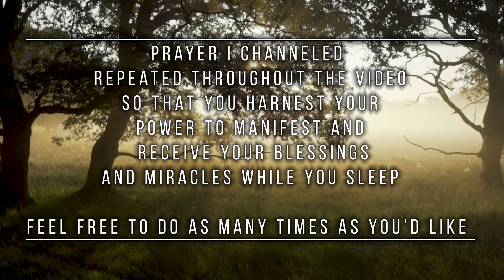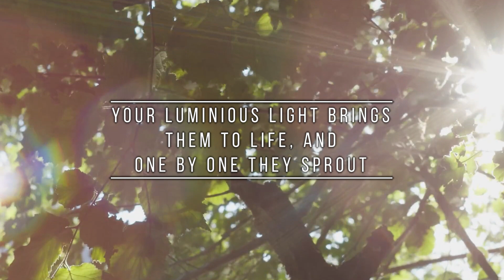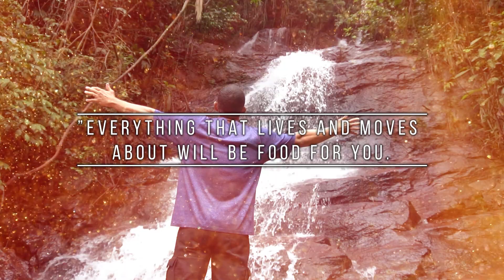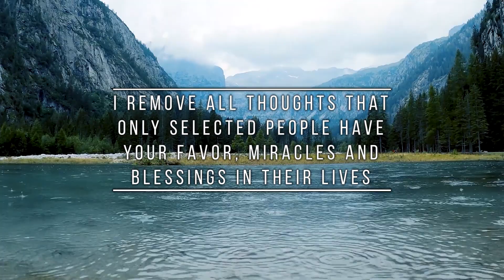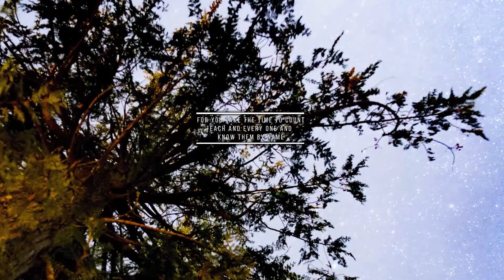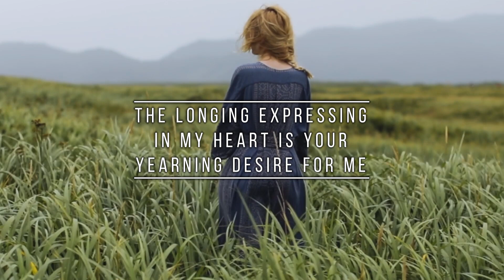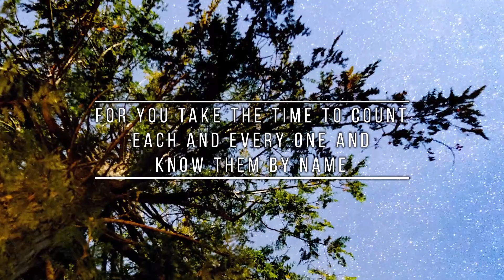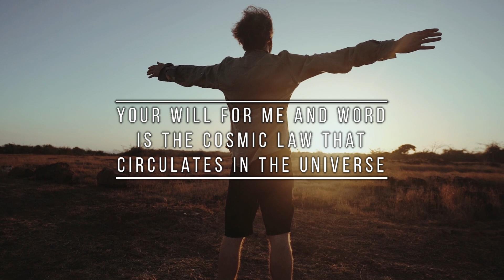Powerful Miracles and Blessings Prayer | Powerful God Prayer | God Manifestation Miracles Blessings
I channeled this Manifesting Miracles and Blessings Prayer Meditation that is repeated throughout the video so that as you sleep your subconscious hears the prayer.
When I was meditating and talking to God, I asked him what he wanted me to write the next prayer on and he showed me the image of vast land, and water surrounded by a huge mountain. And god showed himself to me as a farmer asking me to plant my seeds of blessings, manifestation and miracles in his land. He internally let me know he would be our heavenly farmer, taking care of our crops. He informed me that we don't need to worry ourselves about how things work or are done, to trust in him, have faith in him. He wanted me to give you a visual, and no better way to give a visual than a seed growing into a plant. He even suggested we can literally have a seed and plant it ourselves here on earth as a reminder of his Power and Glory.
As usual I make three versions of the same prayer. The 8 hour sleep prayer so that we can soak up our prayer, the 1 hour prayer and the prayer itself. Feel free to repeat as much as you'd like.

Powerful God Sleep Prayer for Manifesting Miracles and Blessings

God, the omniscient, omnipotent creator
The magnificent designer and maker
You who took gases and metals and elaborately created every single star
And by your power and glory you hold them in their place
For you take the time to count each and every one and know them by name
You my supreme maker who took your time and placed and numbered every hair on my head
And you know my name
You who placed your immaculate seeds in the center of my heart
For it is your divine consciousness living in me, guiding me
The longing expressing in my heart is your yearning desire for me
And I hear your voice
I take your celestial seeds of manifestation, blessings and miracles
And plant them in your divine garden
My eternal, mystical, heavenly gardner
You irrigate my seeds with your holy water
For I do not need to understand and know how from a seed a plant grows
Because It is all done by your divine law and order
Your luminous light brings them to life, and one by one they sprout
Fed by the love, wanting, and support you have for me
They are enriched by your cosmic power and glory
My garden flowers in your praise and splendor
One by one they release their pollen
Releasing their infinite pollinated miracles, and blessings upon me now
Like the earth’s dust they constantly circulate and rain upon me
I let go of all expectations and trust and have faith in you, my Lord.
For Genesis 9:3 states:
Everything that lives and moves about will be food for you. Just as I gave you the green plants, I now give you everything.
And Luke 6:38 states:
Give, and you will receive. Your gift will return to you in full—pressed down, shaken together to make room for more, running over, and poured into your lap. The amount you give will determine the amount you get back.”
And 2 Corinthians 9:8 states:
And God is able to bless you abundantly, so that in all things at all times, having all that you need, you will abound in every good work.
I’m awakened to the epiphany of your word
For you are my constant supplier
I accept your never-ending oceans of blessings and miracles in my life now
I remove father any and all blocks that have prevented me from receiving my blessings and miracles,
conscious or subconscious, known or unknown. I remove all thoughts that only selected people have
your favor, miracles and blessings in their lives.
For I now know father that you do not play favorites, that you love all your children equally and always
want all of us to be prosperous, successful, loved, happy, secured, in health and in peace.
Your will for me and word, is the cosmic law that circulates in the universe
I surrender to your will
I therefore claim and accept for myself in full consciousness my infinite heavenly blessings and miracles
in my life now.
I thank you father, for manifesting these miracles, blessings and good in my life now.
I now release this prayer onto you father, and it goes on to manifest, under your grace in your perfect
ways. Thank you God, and so it is.
Amen